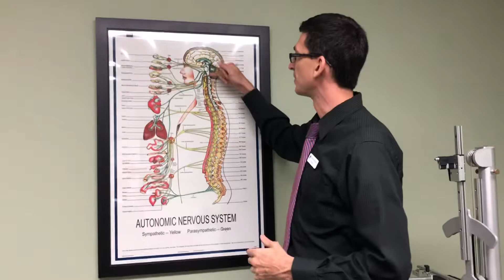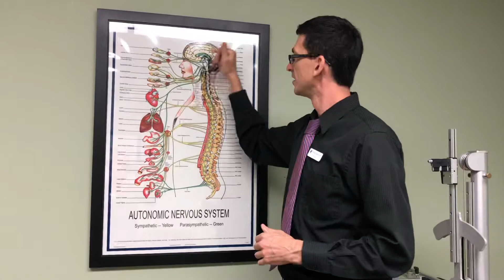Top MI Chiropractor shares why this nerve is SO IMPORTANT!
Dr. Fox explains why the Vagus nerve is so important!